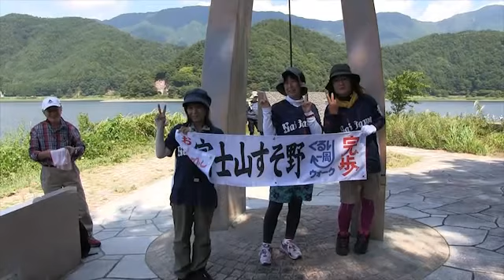【クラブツーリズム】富士山すそ野ぐるり一周ウォーク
日本一の山として愛される富士山のすそ野を一周する歩き旅をご案内します。富士山に詳しい講師が同行するので、知識も深まります。360度のさまざまな角度から富士山を仰ぎ見ながら完歩を目指します！富士山すそ野ぐるり一周ウォークに参加するならクラブツーリズム！